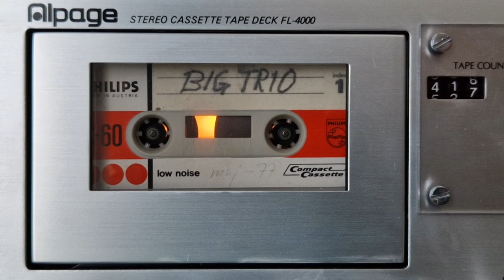Pancho and Lefty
Fredrik Löf - Vocals, Guitars, Keyboard
Patrik Harald - Bass
Mikael Bobacka - Drums, Backing Vocals

Written by Townes Van Zandt. The original version was recorded for his 1972 album The Late Great Townes Van Zandt.
The song later gained widespread recognition through a cover by Willie Nelson and Merle Haggard on the album Pancho & Lefty in 1983.